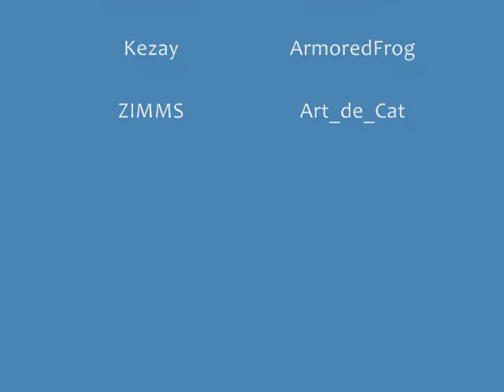VCC 02-22-2009 Meeting: Mario Kart Wii: Set 2, Race 1 of 4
- Course: Moonview Highway
- Song: First Time on Outset v3
- Artist: halc (Andrew Wheeler)
- Site: OverClocked Remix